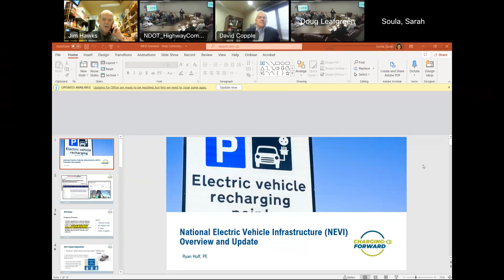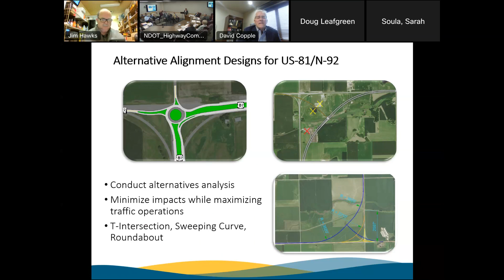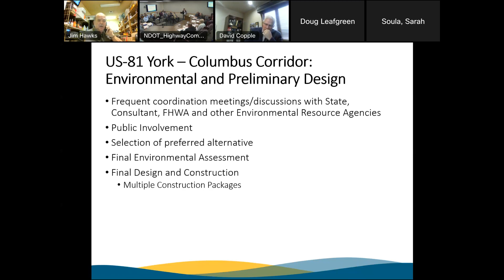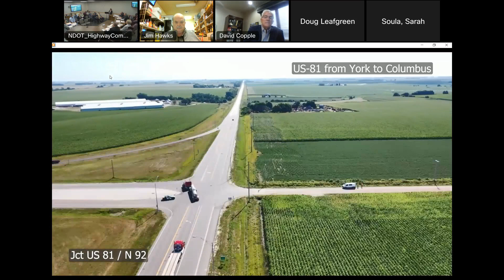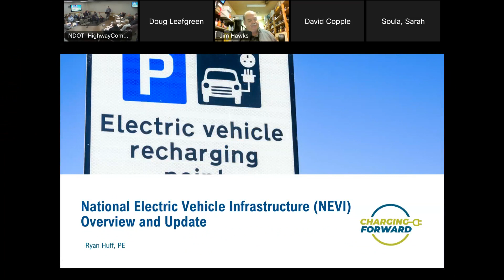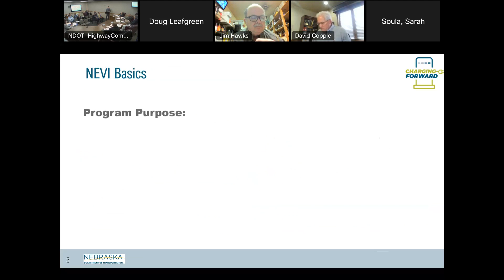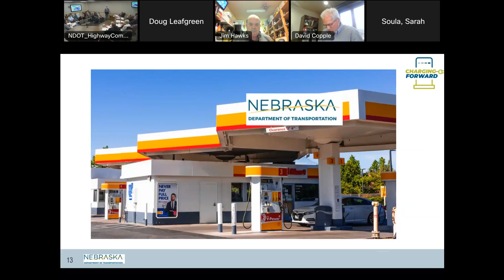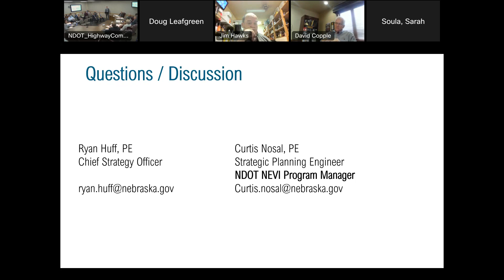January 20, 2023 | Highway Commission Meeting Recording